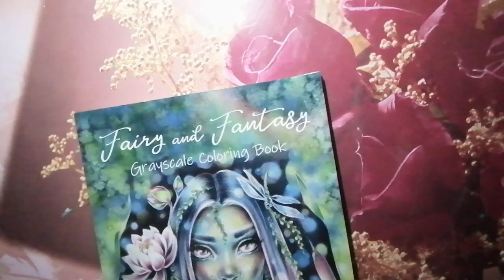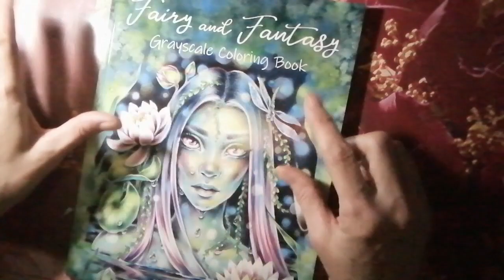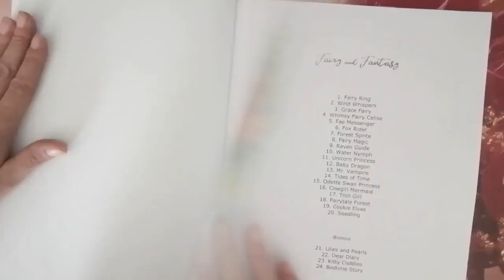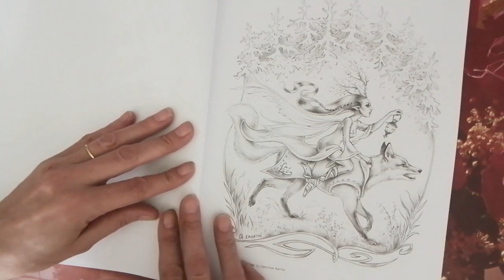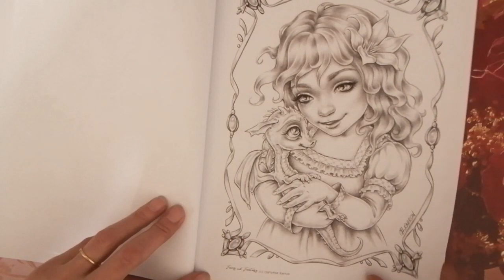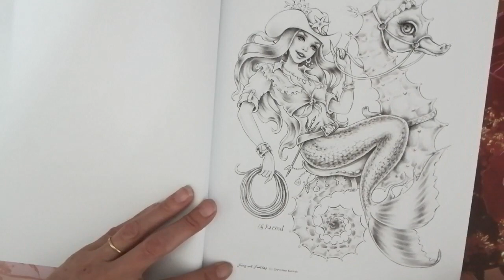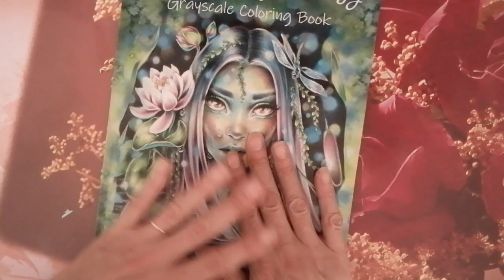Préesentation du livre fairy and fantasy(Grayscale coloring book)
cc je vous mets le lien du livre sur amazon